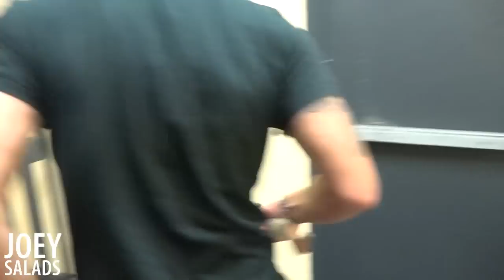BASHING TV *Prank on Friends* Twinztv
Join Joey Salads as he hits the streets with his latest prank video that will leave you laughing or thinking! Dive into a series of daring and hilarious social experiments where unsuspecting bystanders face unexpected situations. From heartwarming reactions to bewildering responses, witness the unpredictable human nature in action.